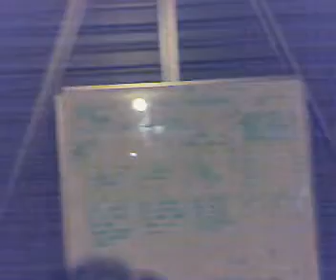Garage Datacenter 3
This video shows the completion of the big reordering of the garage datacenter. We moved various servers around so that we could have as even distribution of power usage as possible per rack so as not to over stress the ups's. We also racked up the servers and moved the racks back into place.